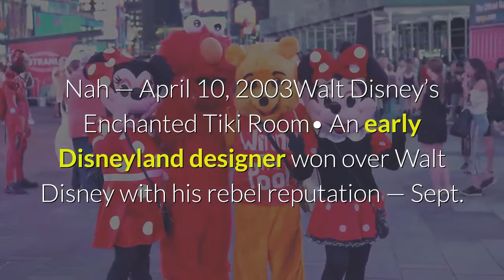Forget Manchester City’s Loss Its Results Are All About The Wages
Manchester City revealed this week it lost a whopping $172 million in 2019-20. Although coronavirus disruption to the season is the key reason for it, comments by manager Pep Guardiola saying the club may be priced out of a move for a new striker had added weight."With these prices, we are not going to buy any striker. It is impossible, we cannot afford it," he told the media before the clash with Borussia Dortmund. The release of its financial results was one of several major announcements by Manchester City in the past few weeks. First, the departure of legendary goalscorer Sergio Aguero was confirmed, then the $172 million loss and finally the news that star midfielder Kevin De Bruyne had signed a contract extension. City’s finances are often under the microscope, but according to University of Liverpool soccer finance expert Kieran Maguire, the latest figures must be viewed in a broader context.“Chelsea, Everton and City [all] lost over [$100 million],” he says."Then you've got the likes of Spurs, losing [$80 million] [and] Brighton, Southampton; the same.“For the 15 [Premier League] clubs that have reported to date, the combined operating losses are [$1.2 billion].”But reading too much into these high losses, Maguire says, would be wrong. As well as wreaking havoc with the scheduling of fixtures and availability of players, COVID-19 has also disrupted the reporting of clubs financial results.“There [are] some technical issues which have distorted the numbers,” Maguire says. Most soccer teams time the reporting of their financials so they can include a whole season’s worth of revenue and transfer activity. But the coronavirus delay to the completion of the last campaign meant annual reports were filed without all the games being played, so a large chunk of the expected income wasn’t included.“The Premier League was stopped in March and didn't start again until July,” he continues.“Some of those figures for 2020 [results] only cover 33 Premier League games because the matches took place after the accounts came out.“They will bounce into the 2020/21 accounts. So you'll end up with 33 matches in 2020 and 43 matches in 2021. So you should see a bit of a rebound.”As a consequence, potentially impressive profit and revenue figures next year should also be handled with caution. Maguire intends to use the two sets of results together to form a proper analysis.“I think, to draw any meaningful conclusions, you really ought to look at the 2020 and 2021 accounts combined to get a truer and more accurate assessment of COVID on the game,” he adds. One aspect of Manchester City’s results which did mildly surprise Maguire the increase in wages, which were up by 11.4% to $481 million. It meant one of the league’s highest wage bills grew further. Wages do appear to be where City prefers to flex its financial muscle these days, galactico signings are a thing of the past, with squad investment very much the focus under Pep Guardiola.